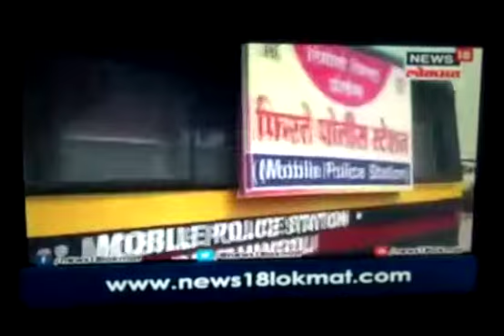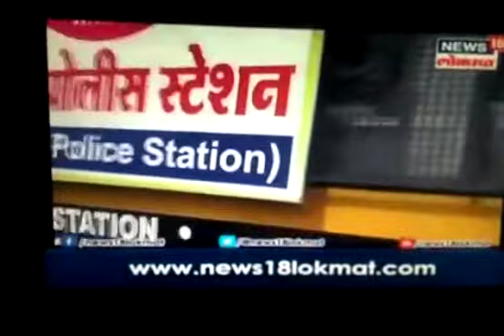Hingoli mobile police station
Video from kanhaiya khandelwal